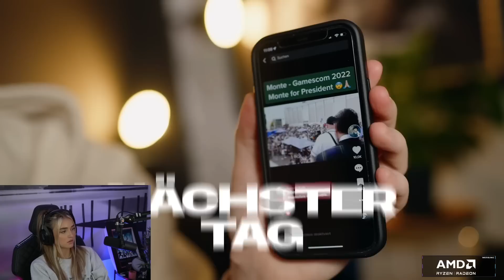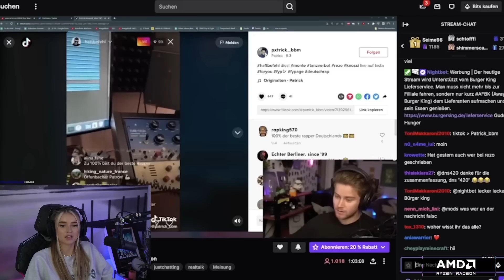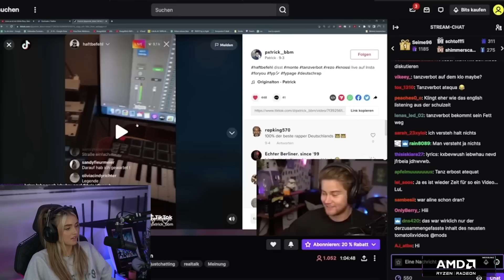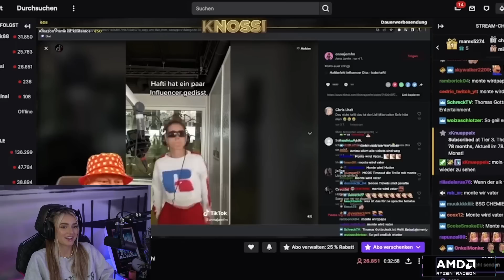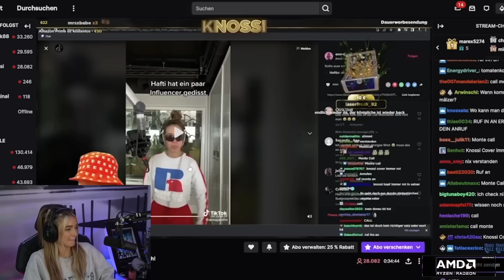Influencer mit Fake-Haftbefehl gedisst 😂 | Marvin Reaktion